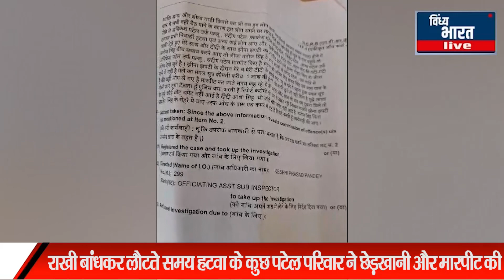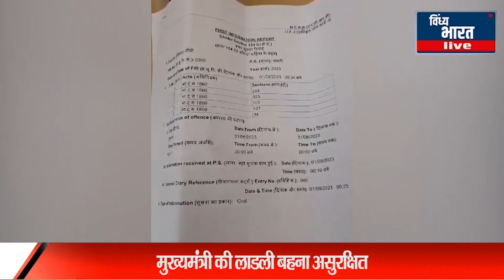मुख्यमंत्री शिवराज की मुख्यमंत्री की लाडली बहना असुरक्षित